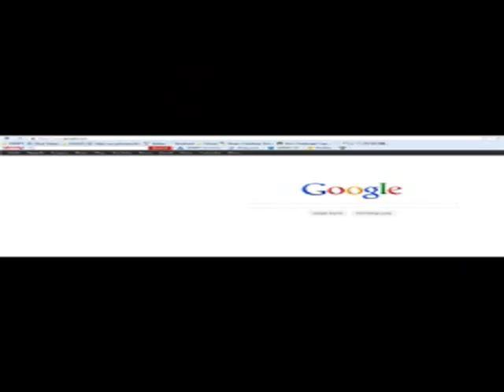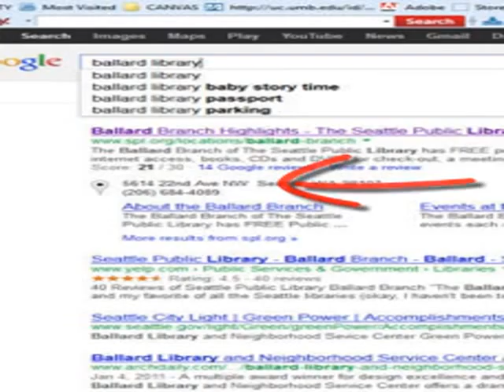Project Idea: I Need A Book